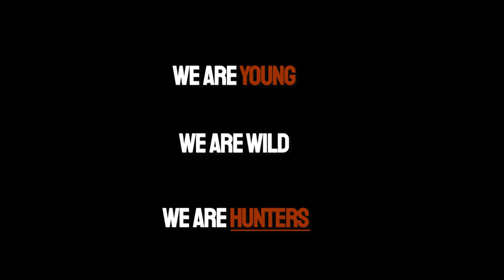Sumérgete en la aventura con Young Wild Hunters: todo lo necesario para un estilo de vida aventurero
Sumérgete en el emocionante mundo de la aventura con Young Wild Hunters. Descubre nuestras icónicas gorras diseñadas para camuflarte y conectar con la naturaleza. Mantén tus herramientas afiladas con los afiladores Work Sharp y haz frente a los elementos con nuestro conjunto de polar y parka exclusivo. Acompáñanos con nuestra taza en cada aventura, compartiendo historias y disfrutando de momentos únicos alrededor del fuego.

Explora la elegancia y durabilidad con nuestras carteras artesanales, diseñadas por fieles artesanos. Únete a la comunidad de Young Wild Hunters y descubre cómo llevar un estilo de vida aventurero. Visita nuestra página web para adquirir cada producto esencial y adéntrate en el universo de Young Wild Hunters. ¡La aventura te espera!